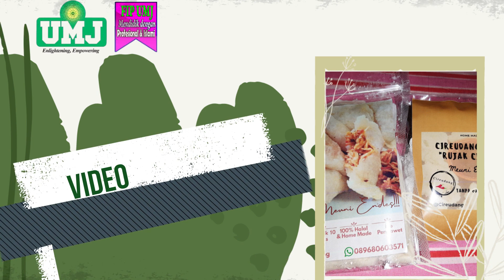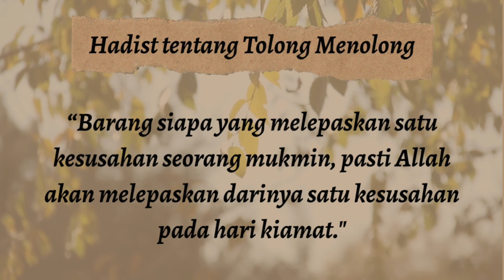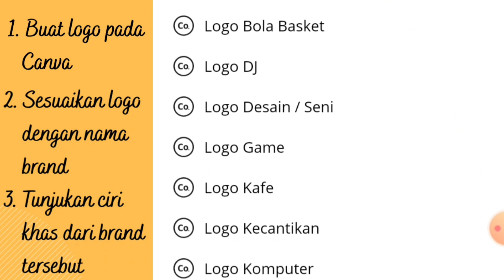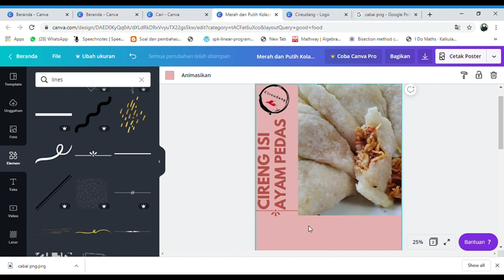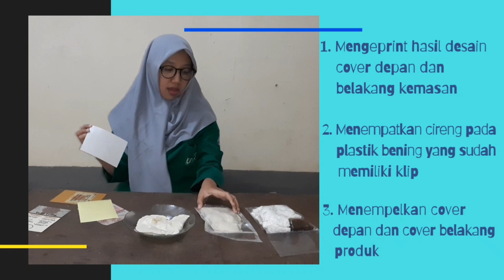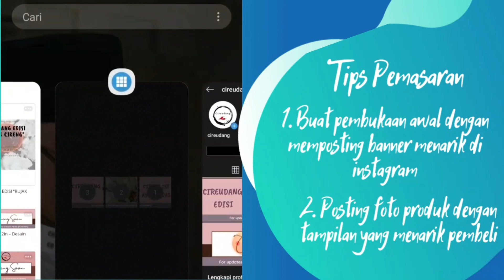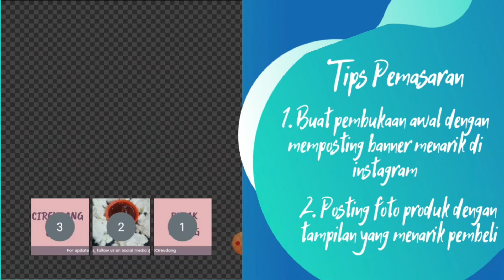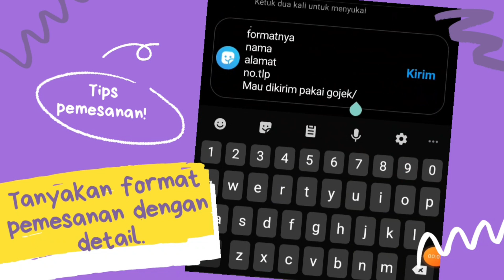Stategi Pemasaran Produk (FIP UMJ)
Nama : Nadia Shinta Dewi
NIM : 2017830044